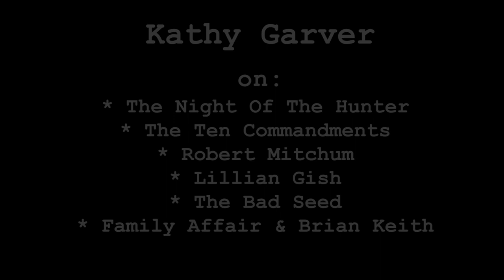Kathy Garver Interview with Alan K. Rode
Actor/author Kathy Garver on The Night of the Hunter; The Ten Commandments; Robert Mitchum; Lillian Gish; The Bad Seed; Family Affair and Brian Keith